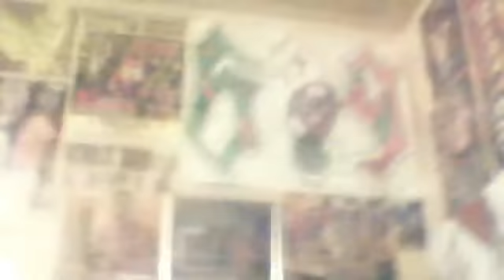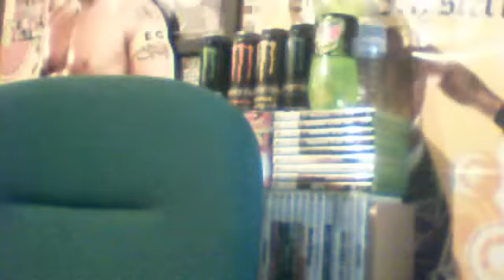joker costume test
mysteriosupafan's webcam video 29 November 2011 07:18 (PST)